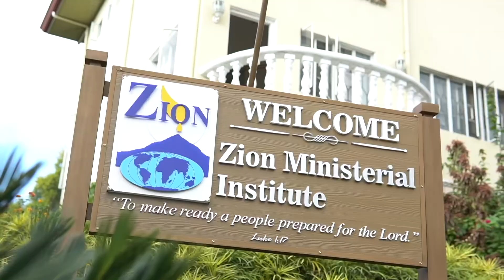D3S2 // Christ's Yoke of Rest // Rev. Edwin Abisado